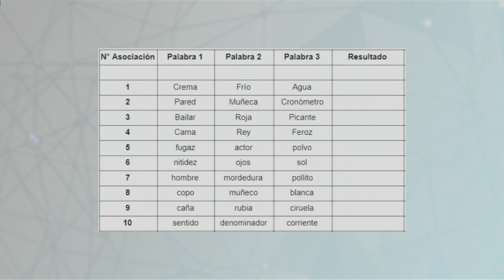¿La creatividad es espontanea? | Médico de familia | Dr. Jorge Tartaglione | Fabricio Ballarini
¿La creatividad es espontanea?
¿Se puede enseñar a ser creativos?
El misterio de la creatividad

Fabricio Ballarini, investigador del CONICET, nos explicó de una forma muy didáctica cómo funciona la creatividad.